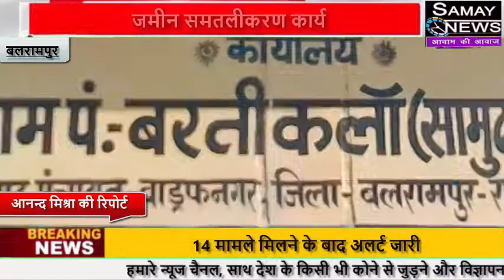बलरामपुर : रोजगार सहायक कलाकारी कागजों में ही कर दिया जमीन समतलीकरण कार्य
रोजगार सहायक कलाकारी कागजों में ही कर दिया जमीन समतलीकरण कार्य